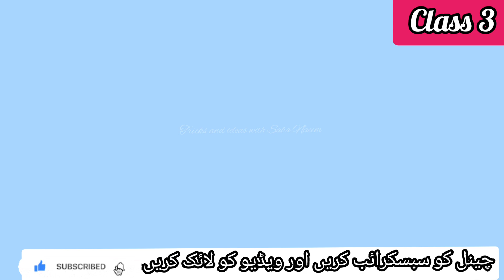learn Inch tape//How to use measuring tape in Urdu//Sewing class 3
SabaStitchingideas learn Inch tape//How to use measuring tape in Urdu//Sewing class 3 @The Noor tailors ​
Basic cutting and stitching course

@Tricks and ideas with Saba Naeem

Instagrame.